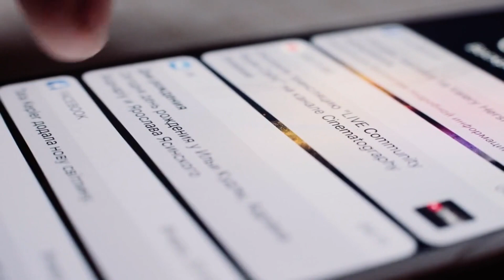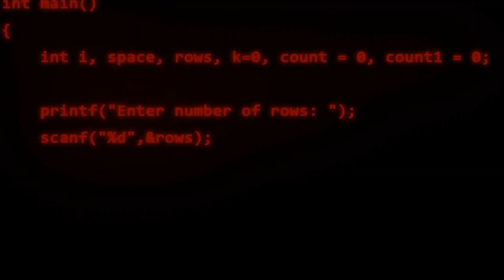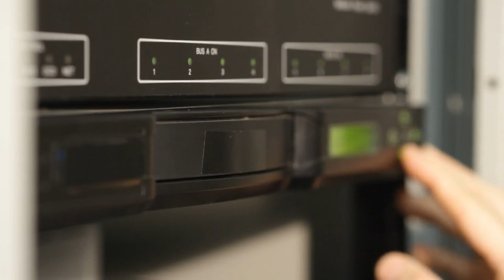Effective Study Habits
Are you looking to enhance your learning and improve your academic performance? This informative video on effective study habits is here to help! Discover a range of proven techniques and strategies that can revolutionize your approach to studying. From time management and creating a conducive study environment to implementing active learning methods and mastering effective note-taking, this video covers it all.

Explore the power of setting goals, managing distractions, and adopting efficient study techniques that optimize comprehension and retention. Whether you're a student, a professional, or a lifelong learner, this video is packed with practical tips to help you study smarter, not harder. Don't miss out on this invaluable resource—watch now and start mastering the art of effective study habits!